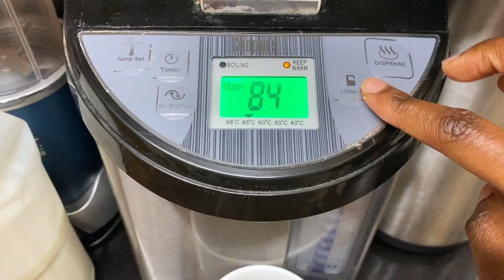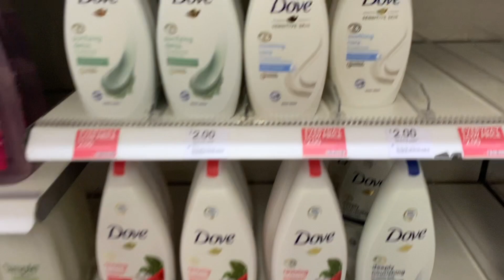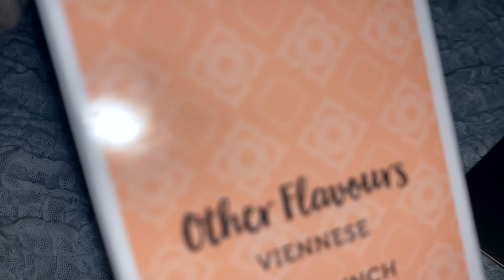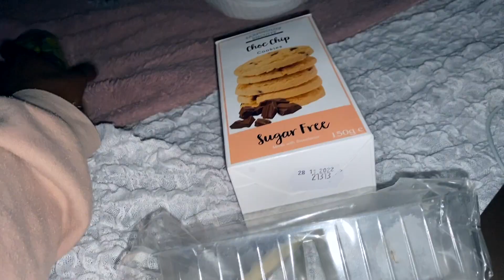VLOG | NEW HYGIENE + BODYCARE, MAKE UP ROUTINE, DATE NIGHT, EDITING + MORE